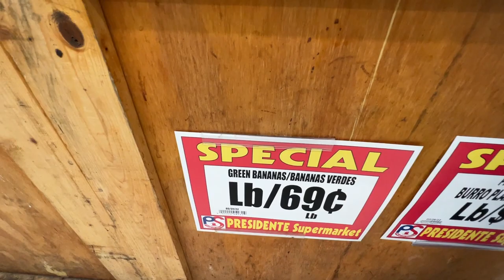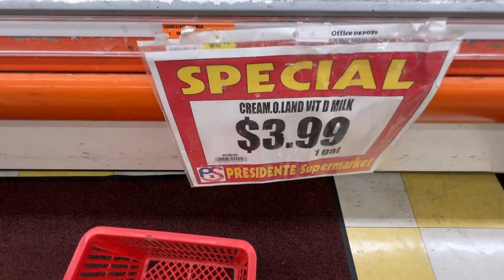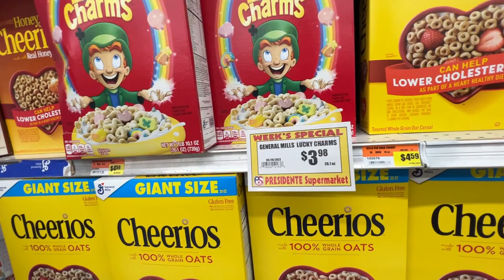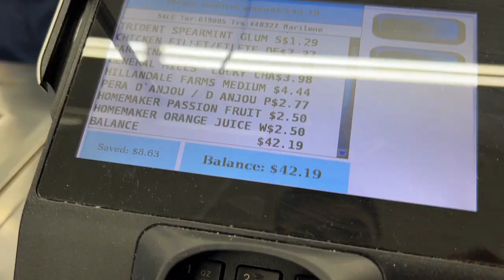COMPRAS NO MERCADO BARATO DOS ESTADOS UNIDOS 🇺🇸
Fazendo compras da semana no Mercado Presidente em Miami. O mercado mais barato do meu bairro! Olha quanto deu tudo!